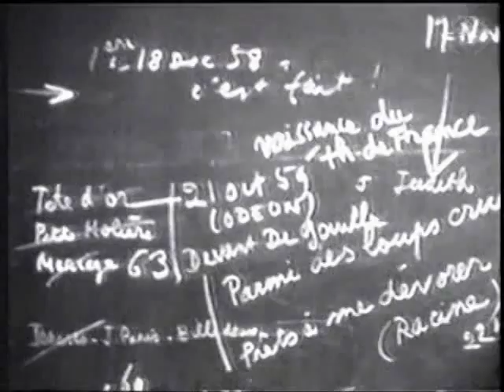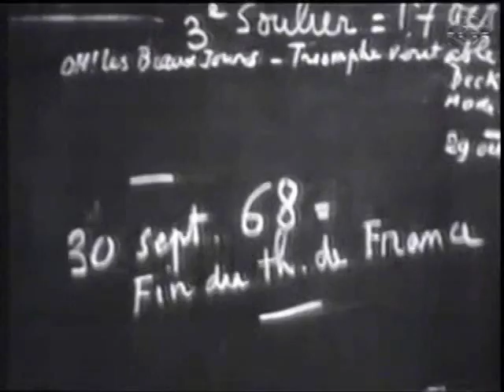Jean-Louis Barrault - Interview & Portrait (en français) 1974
Jean-Louis Barrault (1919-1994) au studio de la télévision suisse romande (1974).